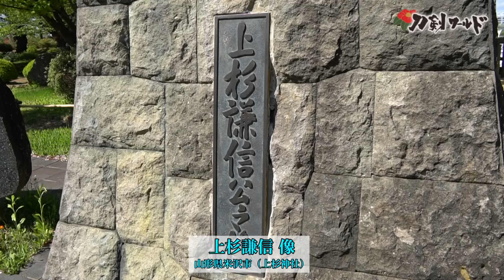【刀剣ワールド】武将銅像～戦国武将編～｜YouTube動画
刀剣の専門サイト・バーチャル刀剣博物館「刀剣ワールド」は、美術的に価値の高い刀剣や甲冑、浮世絵にまつわる様々なコンテンツを公開。刀剣や甲冑、浮世絵の情報を教科書のように網羅し、読むだけでなく、写真やイラスト・動画で、初心者の方でも一から学べる内容です。動画サイト「YouTube」の「刀剣ワールド」チャンネルでは、刀剣や甲冑に関する動画や、刀剣を展示している博物館・美術館、神社などを紹介した動画を公開しています。

この動画では、全国各地の城や古戦場、広場・公園などに建立されている戦国武将の銅像をご紹介しています。
日本の歴史に登場する個性豊かな戦国武将は、多くの人を魅了してやみません。
そんな戦国時代に活躍した名だたる戦国武将の銅像をこちらのYouTube動画でご覧ください。

刀剣の専門サイト・バーチャル刀剣博物館「刀剣ワールド」の掲載内容は、刀剣・甲冑・浮世絵の基礎知識をはじめ、刀剣の歴史や雑学、刀剣にまつわる歴史人や合戦、名刀を生み出した名工達の紹介など盛りだくさん。刀剣に関する各種アプリゲーム、刀剣川柳、四文字熟語といった楽しむコンテンツも充実。こちらの動画サイト「YouTube」の「刀剣ワールド」チャンネルと共に、刀剣や甲冑、浮世絵に関する様々な情報を、あらゆる角度からバーチャルの世界でお楽しみ頂けます。

★刀剣ワールド　公式YouTubeチャンネル